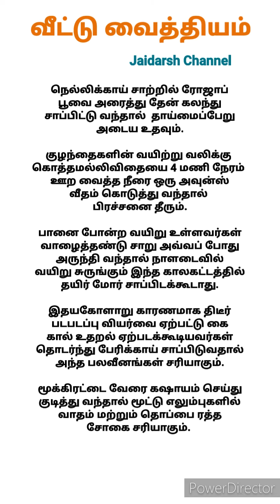வீட்டு வைத்தியம் /மருத்துவ குறிப்புகள் /பாட்டி வைத்தியம் /Health Tips